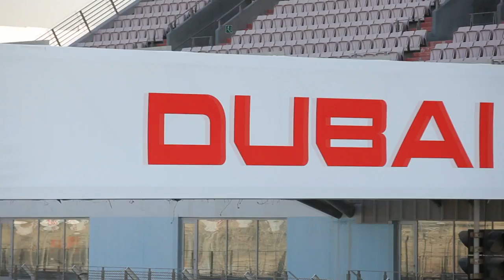Porsche GT3 Cup Challenge Round 2 - Race 1 at the Dubai Autodrome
The fifth season of the Porsche GT3 Cup Challenge Middle East roared into the Dubai Autodrome for Round 2 of the championship. The new generation Porsche 911 GT3 Cup introduced to a regional race championship for the first time anywhere in the world was put through its paces by the best drivers in the Middle East. Reigning champion Clemens Schmid won both the opening races in Bahrain for Round 1. See if he can make it a hat-trick of wins against his rivals, led by Kuwait's Zaid Ashkanani and UAE's Sheikh Hasher Al Maktoum.